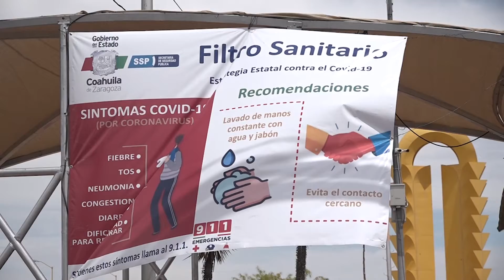Por filtros sanitarios ciudadanos ingresan a pie a Torreón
Aunque se reconocen que los filtros sanitarios son necesarios, han generado una serie de molestias e inconformidad en algunos ciudadanos